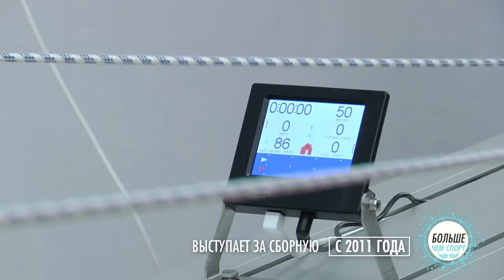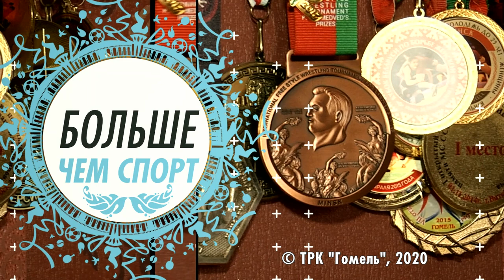Больше чем спорт. Ольга Худенко